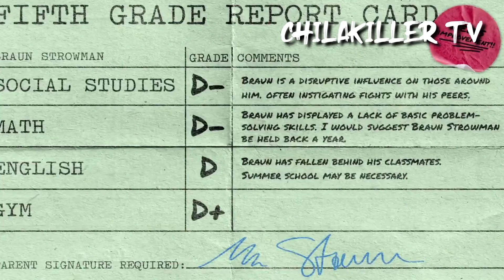RESUMEN WWE RAW 29 DE MARZO 2021 EN UN MINUTO O MENOS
RESUMEN WWE RAW 29 MARZO 2021 EN UN MINUTO O MENOS